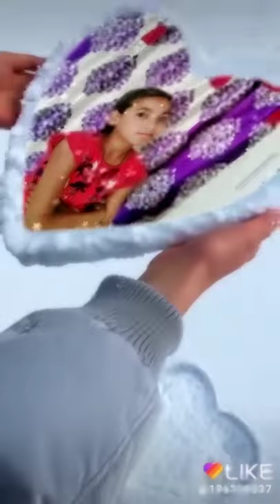Neelam Verma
Nv